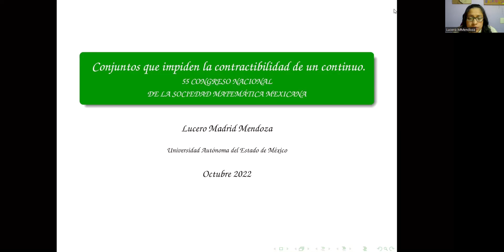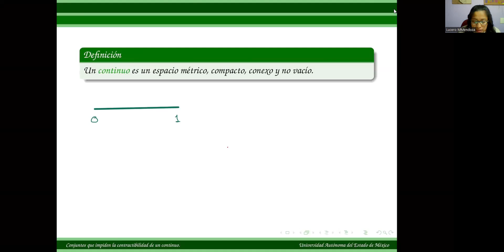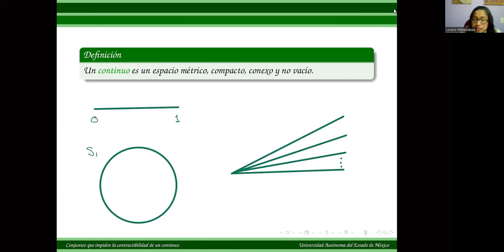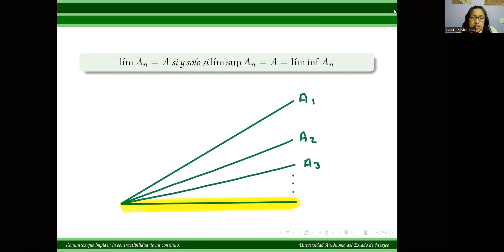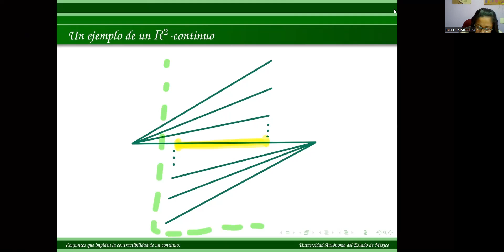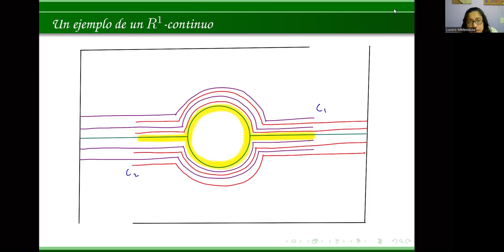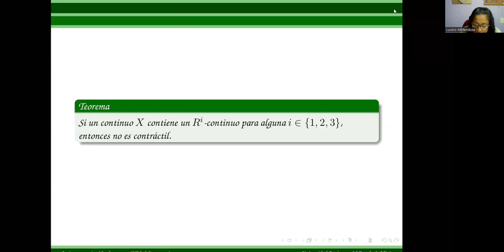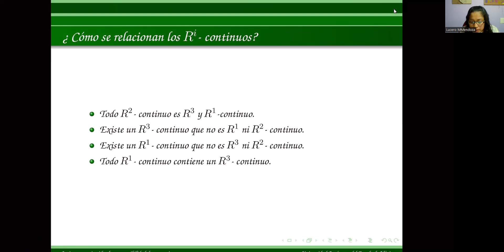Conjuntos que impiden la contractibilidad de un continuo.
Ponente: Lucero Madrid Mendoza
Titulo: "Conjuntos que impiden la contractibilidad de un continuo."
Sesión: Topología General